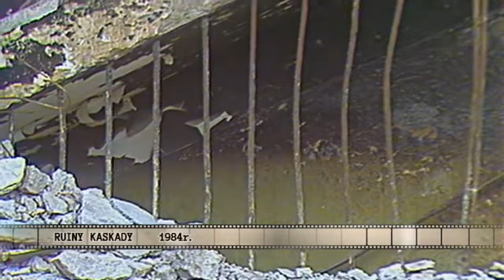Pożar Kaskady w Szczecinie film z momentu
Film z TVP 3 Szczecin